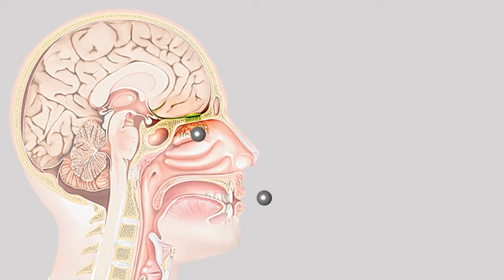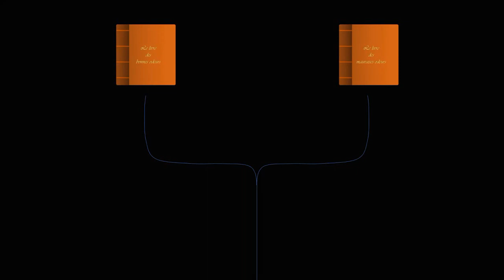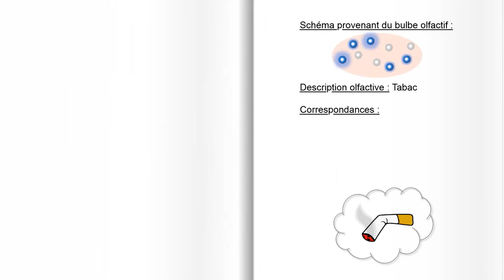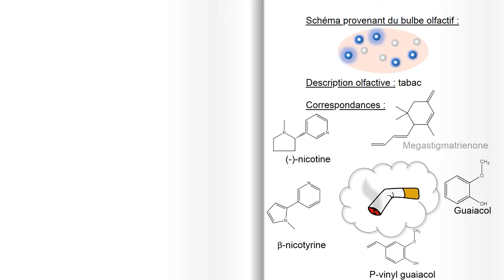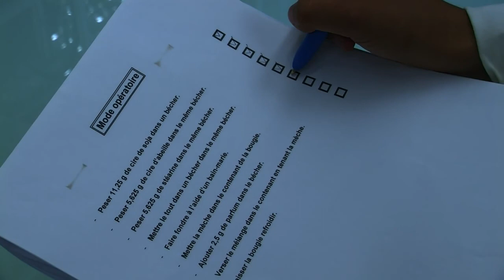Formulation : désodorisation en milieux extrêmes.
Cette année  encore, les étudiants ont développer de nouvelles formulations tout au long de l'année. Ici, ils ont créé une bougie désodorisante.

Le Master 2 Pro FOQUAL est un Master Professionnel (niveau BAC + 5) de chimie qui forme des cadres aux métiers de l'analyse chimique, de la formulation et de la qualité dans les domaines de la pharmacie/parapharmacie, des produits vétérinaires, de l'agroalimentaire, de l'hygiène et la sécurité, de l'environnement, des cosmétiques, et arômes & parfums.

Ce Master 2 Pro Chimie fait parti des formations du département de Chimie, de la Faculté des Sciences de l'Université de Nice-Sophia Antipolis.

Le rythme annuel suivi par les étudiants est l'alternance (3 jours en entreprise et 2 jours à l'université par semaine). La majorité des étudiants réalise son stage en apprentissage dans une société partenaire, celui-ci est donc rémunéré (61 % du SMIC min.). Le recrutement s'effectue après un Master 1 Chimie ou Biochimie (ou équivalent). Après une sélection sur dossier, les entreprises partenaires recrutent leur apprenti à l'issue d'entretien montrant l'adéquation entre le stage proposé et le profil du candidat.